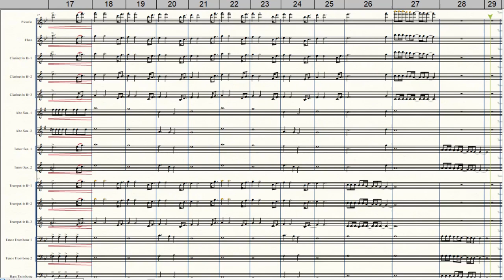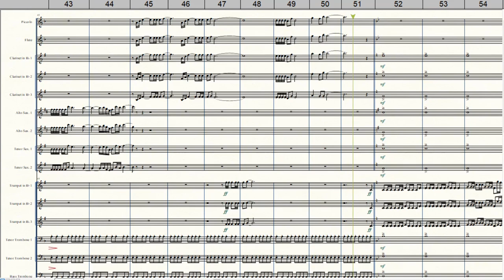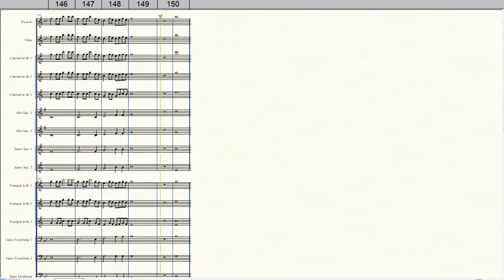Medley Rocky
Arranjo para Banda de Música de Laudemir Ramos
Equipe do Portal Brasil Sonoro